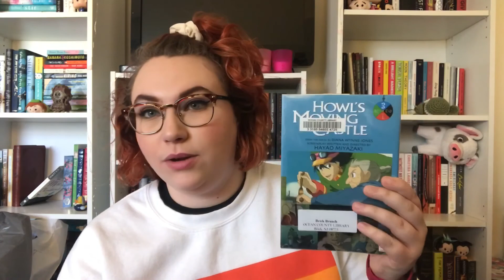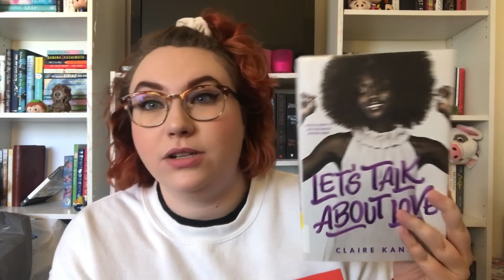Manga Library Book Haul!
do you want to see more library book hauls?

follow me places:
poetry insta: @rikkirosee